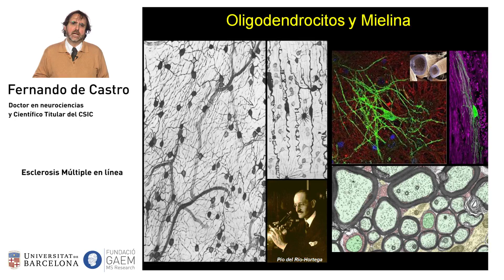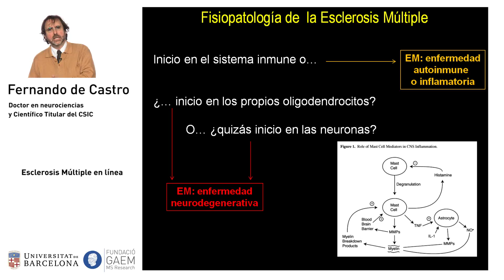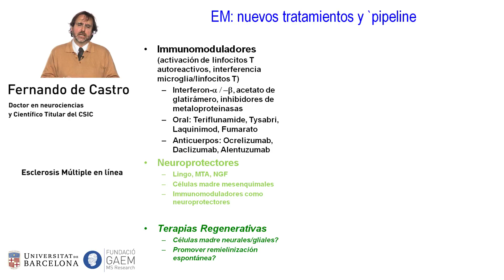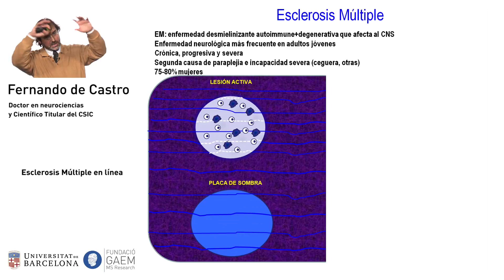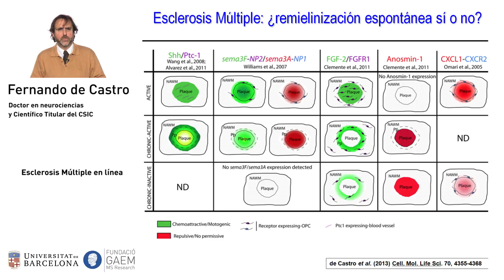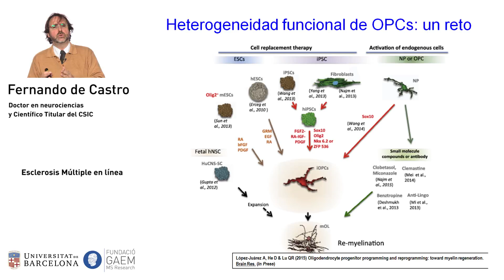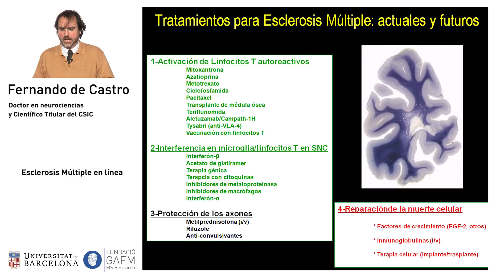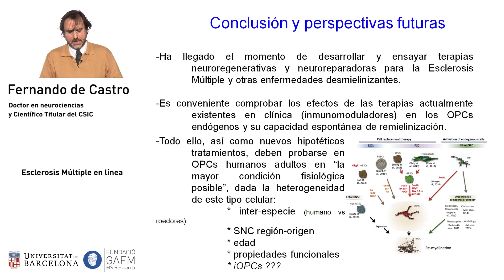Precursores de oligodendrocitos. Fernando de Castro (EM en línea - mayo 2016)